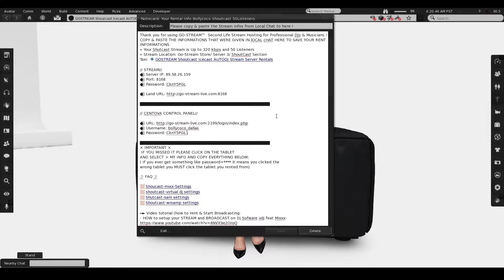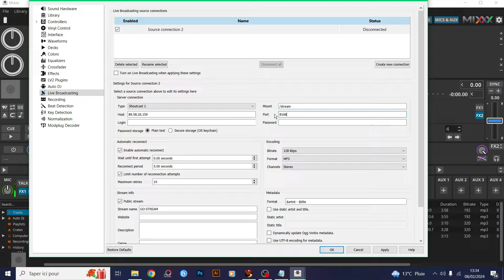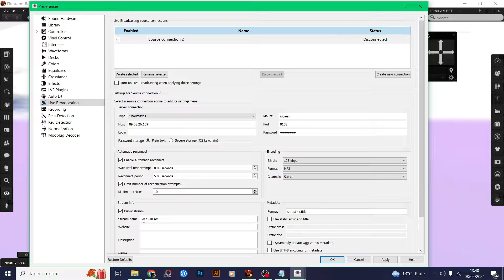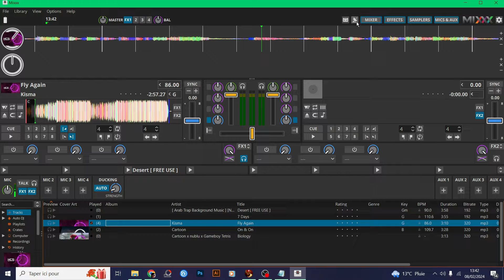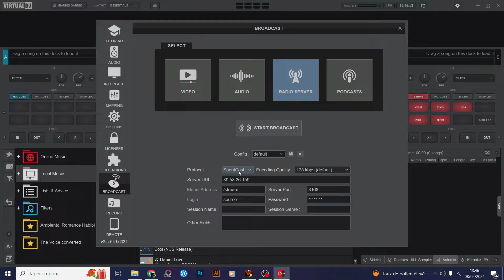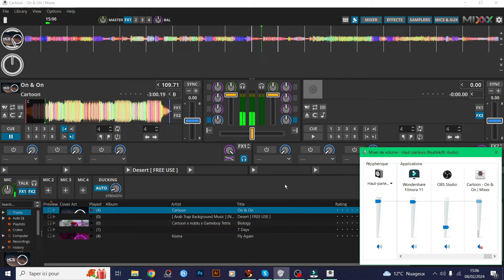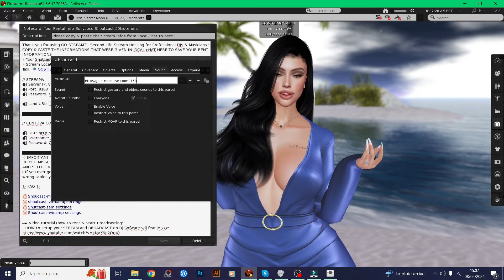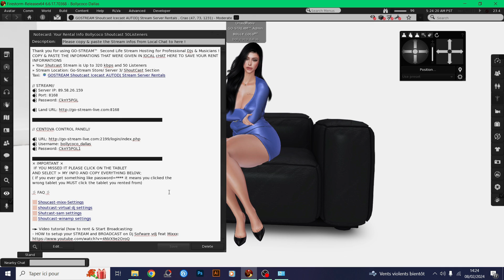GO-STREAM 🎥 How to CONNECT your SHOUTCAST STREAM 🔍 2.0 Tutorial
Hey dear customers, welcome to the 2.0 GO-STREAM tutorials along with our 2.0 Store 💙

⚠️ This tutorial is for SHOUTCAST only ⚠️

📚You will learn in this tutorial ;
🔍 How to perfectly setup your Shoutcast Stream from GO-STREAM
🔹 How to connect your stream with MIXXX
🔹 How to connect your stream with VirtualDj
🔹 How to connect put your stream in Second Life with Land URL

👉 Check GO-STREAM online ( for multi radios/streams and reseller program)